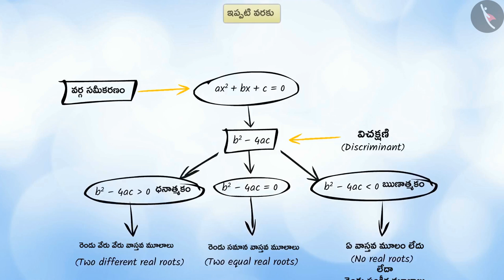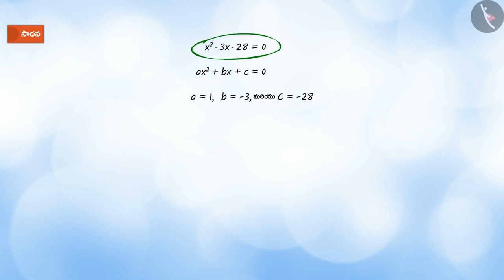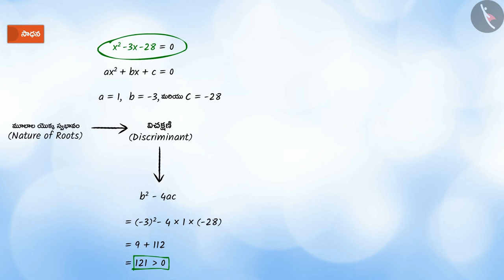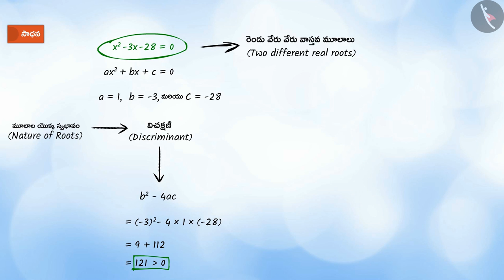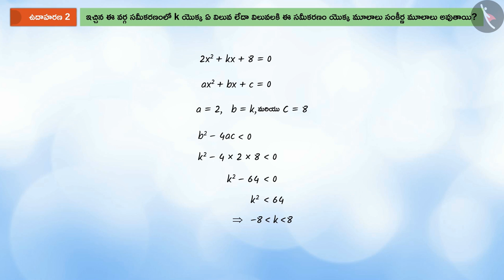వర్గ సమీకరణం : మూలాల స్వభావం|Part 2/3|Nature of roots of quadratic equation|Telugu|Class 10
"వర్గ సమీకరణం : మూలాల స్వభావం|Part 2/3|Nature of roots of quadratic equation|Telugu|Class 10 | వర్గ సమీకరణాలు | कक्षा 10 | NCERT | వర్గ సమీకరణాలు

Sum of First n Terms of an Arithmetic Progression | Quadratic Equations | Grade 10 | NCERT | Quadratic equations (4)

Welcome to part 2 of Nature of roots of quadratic equation. In this video, we will discuss various examples of Nature of roots of quadratic equation.